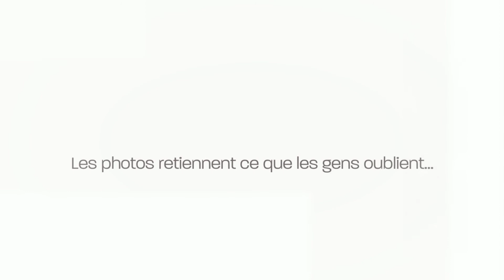Anais-Adrien wedding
Un mariage original et plein d'émotion sur le thème "Années folles" à Lahonce et au Lac de Sames